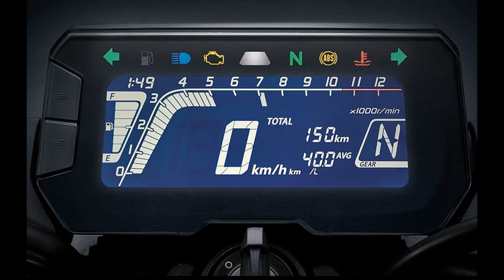2018 Honda CB150R ExMotion |Specs & Features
Specification & Features:

-Engine:  149 cc, Single Cylinder, DOHC, Liquid-Cooled, 4-Valve
-Power: 20 HP (Expected)
-No. of Cylinders:  1
-No. of Gears:  6
-Seat Height:  795 mm
-Ground Clearance:  139 mm
-Kerb/Wet Weight:  123 kg
-Fuel Tank Capacity:  8.50 litres
-Cooling:  Liquid Cooling
-Fuel System:  PGM-Fi (Programmed Fuel Injection)
-Ignition:  Digital Ignition
-Stroke:   57.8 mm
-Clutch:   Multiplate Wet Clutch
-Front Brake:  296mm Single Disc Brake
-Rear Brake:   220mm Single Disc Brake
-Front Suspension :  41mm Telescopic Upside Down Forks
-Rear Suspension:    MonoShock
-Front Tyre:   110/70-17 M/C 54H
-Rear Tyre:    150/60-17 M/C 66H
-Front Wheel:  17-inch
-Overall Length:  1973 mm
-Overall Height:  1053 mm
-Wheelbase:   1296 mm
-Caster Angle:  25 Degree
-Trail:  95.1 mm

-Head Light:  LED
-Shades: Pearl Cadet Gray, Millennium Red, Matt Laurel Green Metallic, Asteroid Black Metallic

Source- Honda